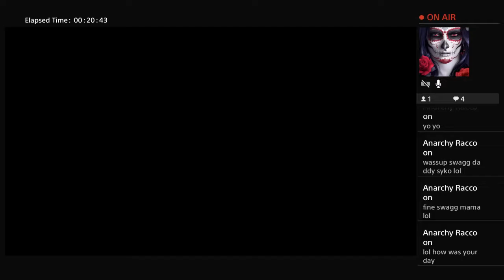Call of Duty WWII Sweaty, Try Hard, Sniper FAILS